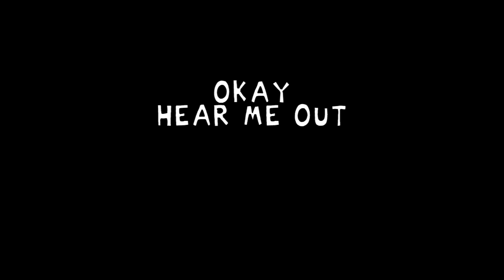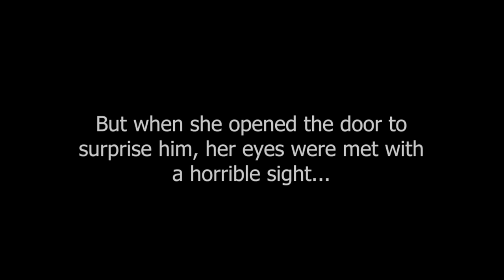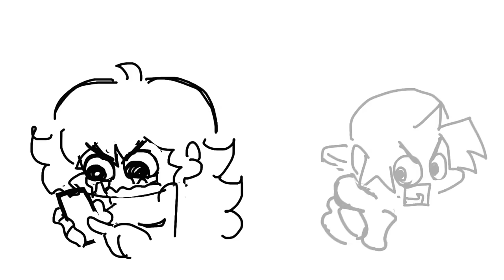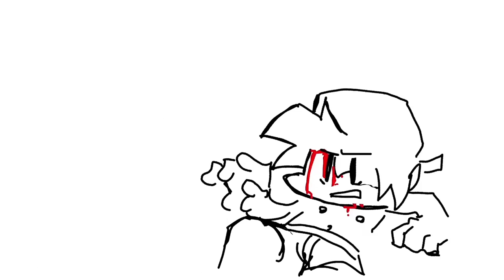Truly Wrong: High Effort || Mod Showcase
The mod showcase of Truly Wrong: High Effort, though I didn't play the songs perfectly due to framedrops from recording.

GF just found out she's pregnant with BF's child. She's been waiting all day to surprise him and she can't wait to see what he will think, but when she opened the door she made a horrible discovery...

Truly Wrong: High Effort is a mod of Friday Night Funkin', in which, BF cheated on GF with Nene and GF catches them in the act. Arguments ensue, and GF calls her protective father.

The main plot ideas of the mod are from @DaThugWizard.

This mod contains 2 songs, Truly Wrong and Mad Dad, songs composed by @DaThugWizard.

This mod was created by InterstellarNuggo, solo.

Hope you see this ThugWizard :]